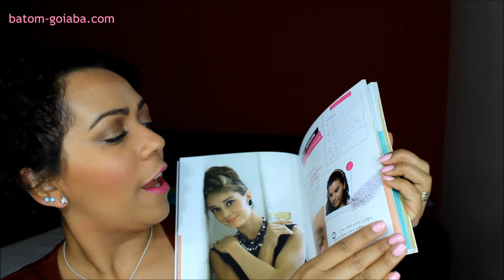♥ Meus Produtos Rosa Favoritos OutubroRosa ♥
♥ Sugestões, criticas construtivas são sempre bem vindas, dê a sua opinião, comente!!